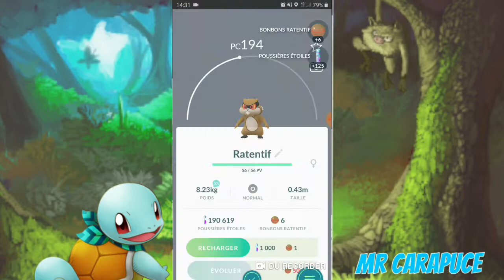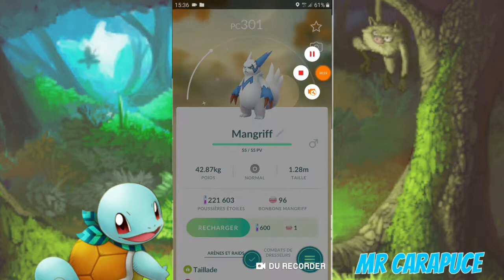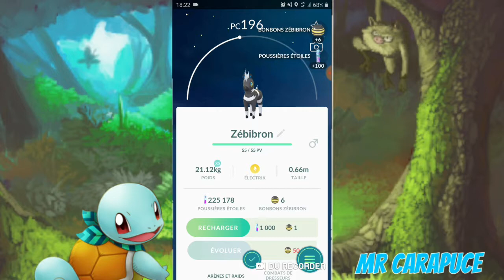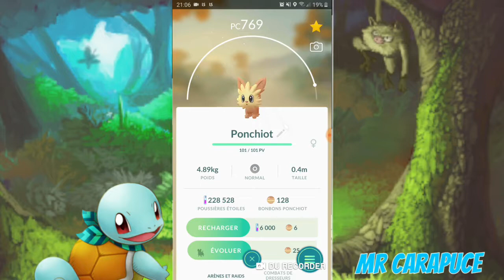De nombreux Pokémon d'Unys et deux nouveaux shinys! 😍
Hey, salut les dresseurs! 🙂
C'est Kurama alias "Monsieur Carapuce".

Aujourd'hui, on se retrouve pour une vidéo "Pokémon Go".
Le Pokédex se remplit bien dans la région d'Unys. 😉